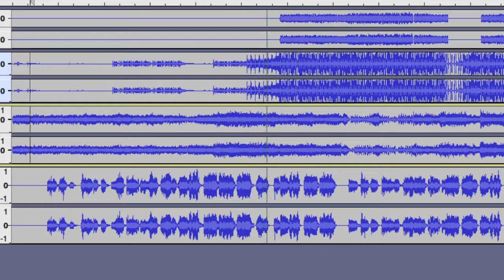Chase & Status - Mixed Emotions Stems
made these over the weekend...turned out nice and clean :)